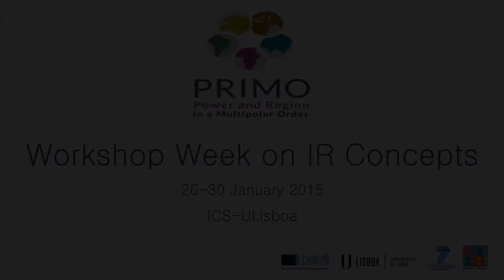PRIMO Workshop Week :: The invention of a region :: Matias Spektor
PRIMO Workshop Week – Constructing Concepts
The invention of a region- Matias Spektor – Getulio Vargas Foundation
Chair: Felipe Albuquerque

Power and Region in a Multipolar World (PRIMO) is a global PhD program funded by the European Commission's Seventh Framework Program (FP7) / Marie Curie Initial Training Network (ITN) and focused on studying the rise of regional powers and its impact in international politics at large.
As a full institutional member of such a project, the Institute of Social Sciences-University of Lisbon (ICS-UL) organized a week-long series of workshops on International Relations' concepts with several invited lecturers, on January 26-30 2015.